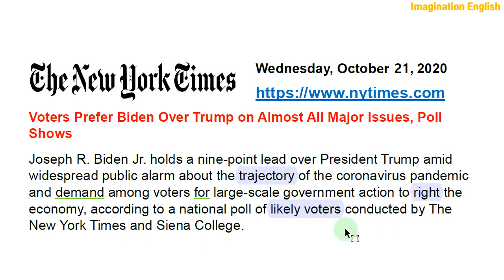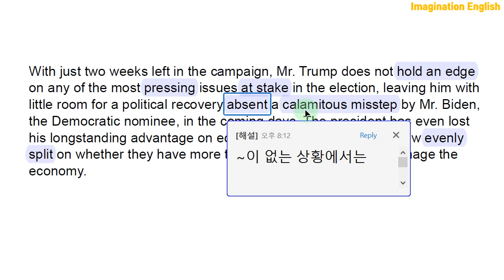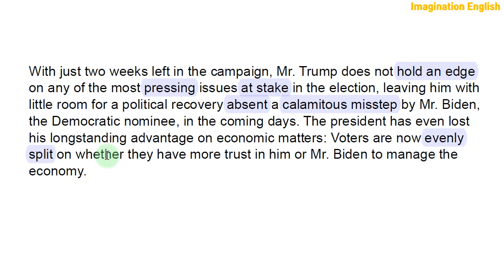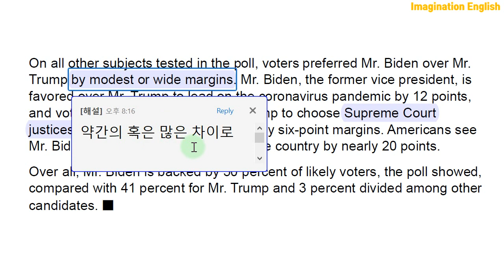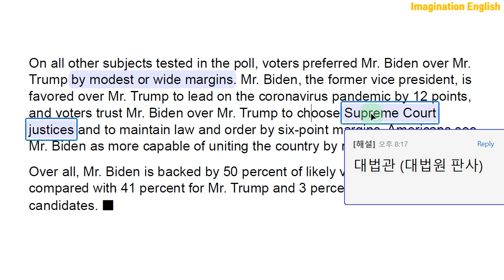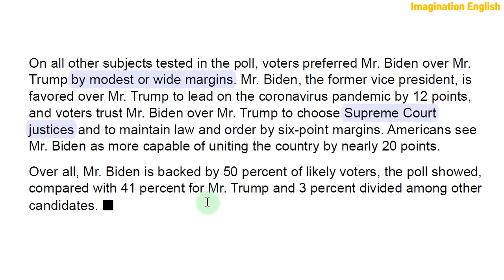[당일자 뉴욕타임즈 해설] 2020.10.21.(수) 미국대선 이번주 여론조사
당일자 세계 주요 매체(일간지, 주간지, 방송)를 통하여 최신 세계 정세를 파악할 수 있고, 정치, 경제, 사회, 문화 전반에 대한 배경지식과 고급 시사상식의 습득은 물론, 특히 영어의 가장 토대가 되는 종합적인 독해력 향상에 어떤 콘텐츠보다 더 큰 효과를 낼 수 있을 것입니다. 이것은 대학시절 저 자신의 경험으로 자신 있게 말씀드릴 수 있습니다.

1. 경력

2. 저서 (책표지에 지은이로 실림)